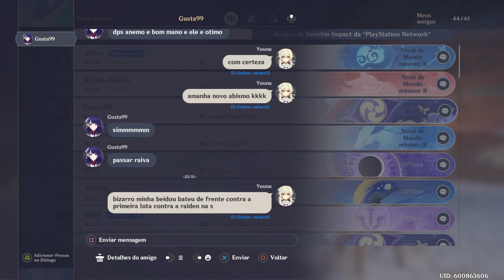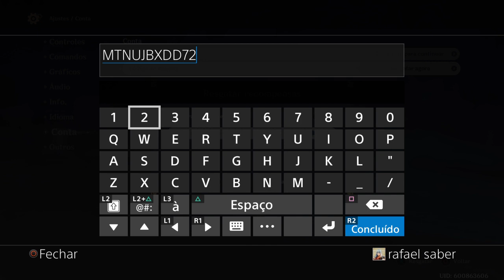Genshin Impact Ps4 Detonado Parte 294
Hoyoverse precisava otimizar o evento alguns pontos ele buga.